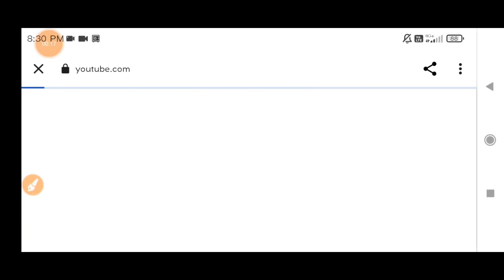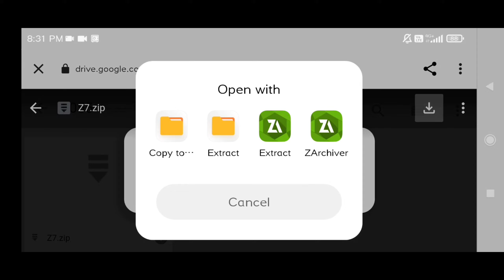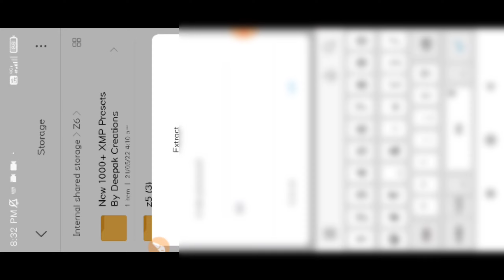Snapseed Background Download || New Top Photo Editing background download